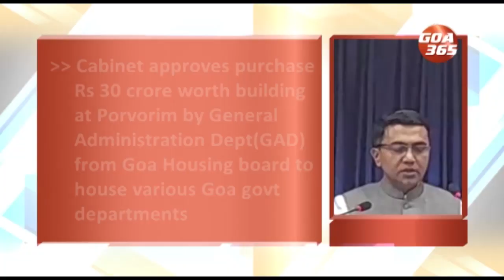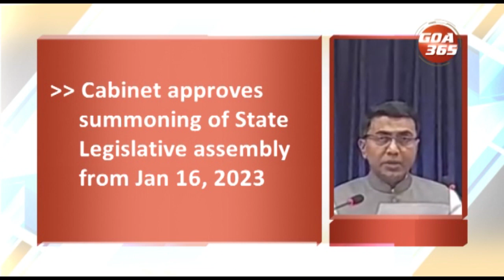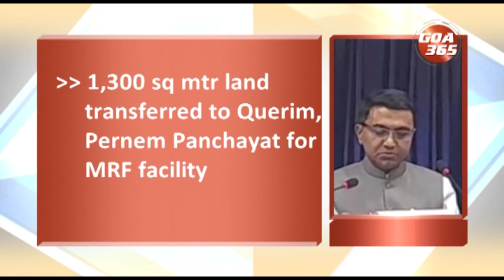Cabinet decisions: 21 December 2022